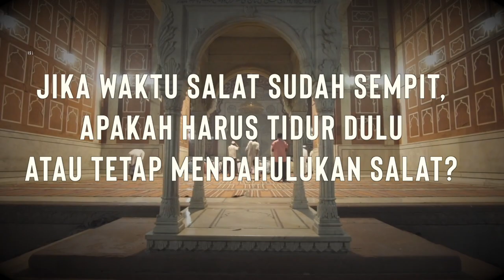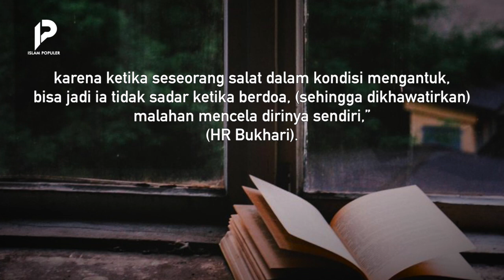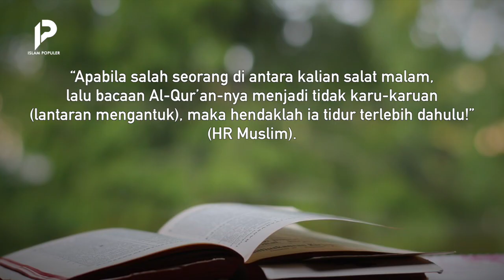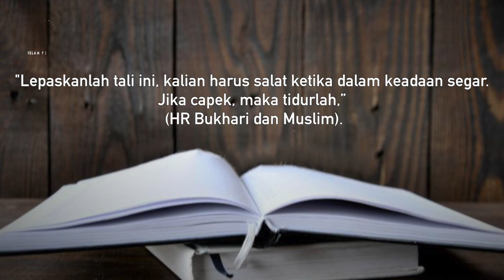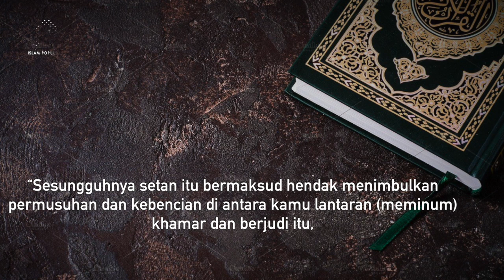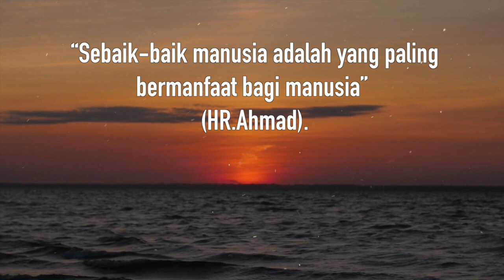Ternyata Shalat Boleh Ditunda Kalo Kamu Lagi Ini..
Kantuk adalah kondisi alamiah yang biasa datang saat siang atau pun malam. Kantuk bisa saja datang saat kita beraktivitas sehari-hari. Namun, menjadi dilema ketika kantuk menyerang saat melaksanakan ibadah, terutama salat. Bagaimanakah jika rasa kantuk menyerang saat salat? Apakah harus tidur dulu atau melanjutkan salat? Lalu, jika waktu salat sudah sempit, apakah harus tidur dulu atau tetap mendahulukan salat? Apa cara efektif menghilangkan kantuk yang disebabkan setan? Tonton video ini hingga akhir agar tidak sesat